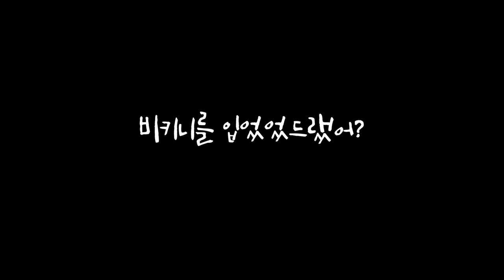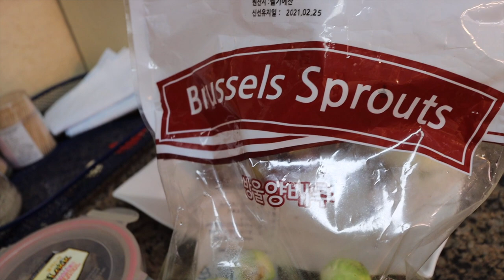깜작놀랄 닭가슴살 굽기- JTBC의 오미연의 야매식당(윤식당은 끝났다)